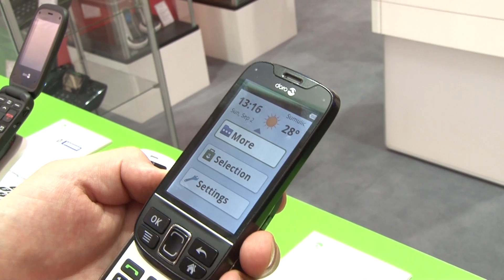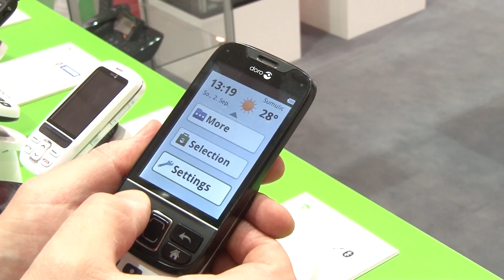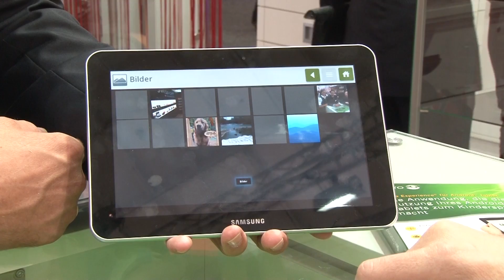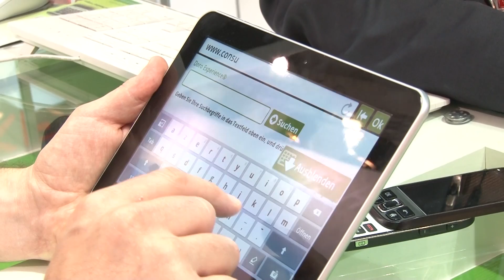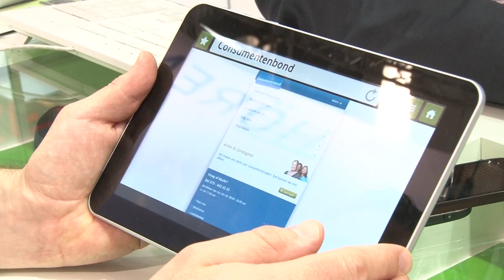IFA: Doro Smartphone & Tablet (Consumentenbond)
Doro komt op de IFA in Berlijn met een smartphone, de PhoneEasy 740. Daarnaast laten ze ook een oplossing zien voor tablets en een manier om die via internet te beheren. Doro staat bekend omdat de telefoons vooral bedoeld zijn voor ouderen, met extra grote knoppen en harde beltonen.